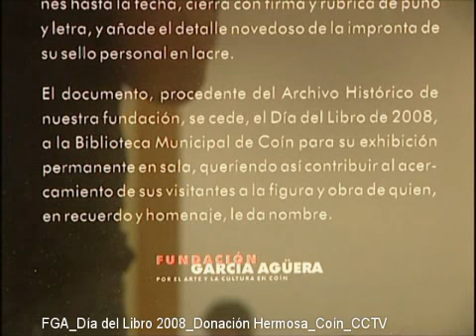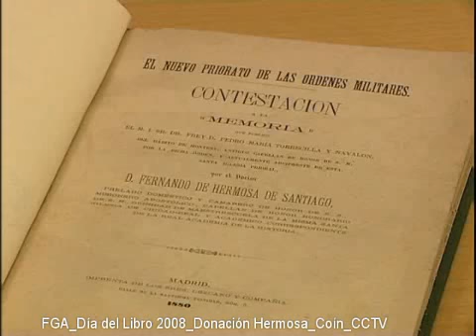FGA_Dia del Libro_Donacion Hermosa_Coín 2008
La Fundación García Agüera conmemora el Día del Libro donando a la Biblioteca Municipal de Coín (Málaga) un libro original y un manuscrito de 1875 de quien le da nombre al lugar, don Fernando de Hermosa y Santiago. Noticia de Cctv